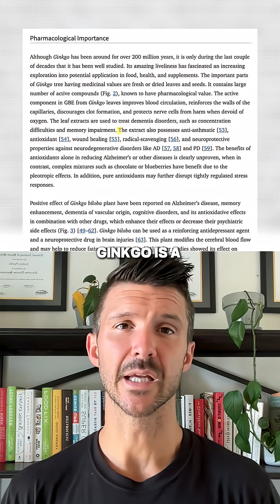This Brain Booster is Older Than Dinosaurs 🧠🌿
Ginkgo Biloba is one of the most studied natural nootropics on Earth — and it’s been around for over 200 million years. 🌿
In this short, I break down how Ginkgo improves memory, boosts focus, supports mood, and protects your brain at the cellular level.

⚡ In one double-blind study, Ginkgo improved blood flow to the brain in just a couple of weeks!